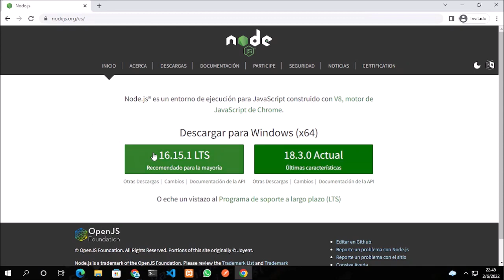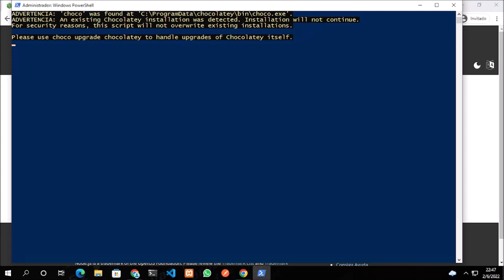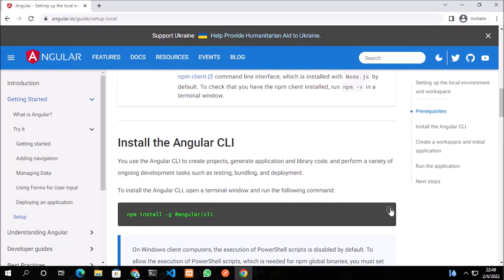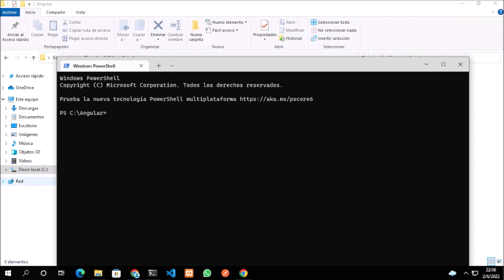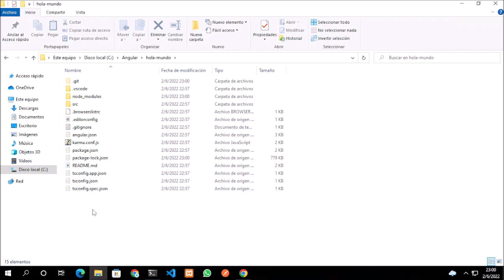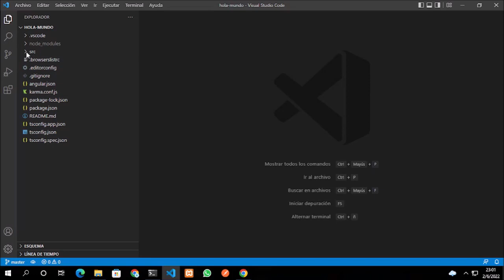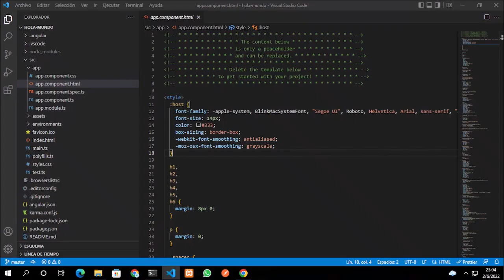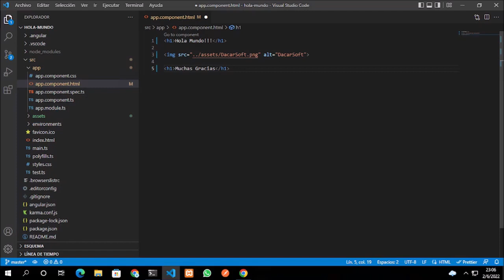Hola Mundo con Angular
Primeros pasos con Angular
Aprender a instalar NodeJs y Angular CLI
Aprende a crear tu primer programa en Angular desde cero

Comando para instalar Angular CLI: npm install -g @angular/cli
Comando para crear app: ng new my-app